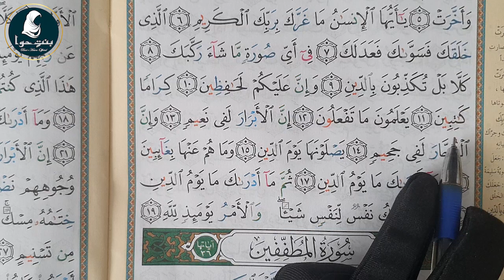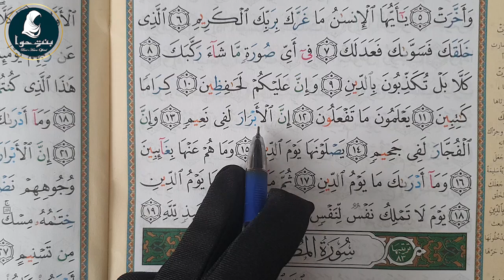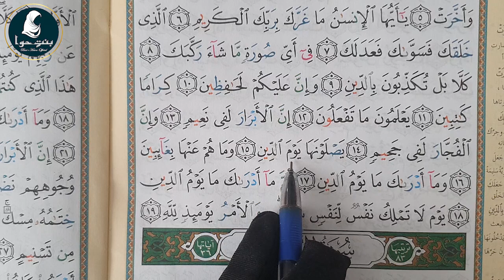82 Surah Al Infitar Part 3 with Quranic Tajweed Rules | Learn Quran with tajweed elearningquran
82 Surah Al Infitar Part 3 with Quranic Tajweed Rules | Learn Quran with tajweed elearningquran

Surah Al-Infitar, also known as "The Cleaving Open," is the 82nd chapter of the Quran. It consists of 19 verses and addresses themes of the Day of Judgment, the transformation of the natural order, and the accountability of human beings for their deeds.

The surah emphasizes that on the Day of Judgment, the heavens will be split open, and the deeds of individuals will be made known. It serves as a reminder of the transient nature of life and the certainty of divine judgment.